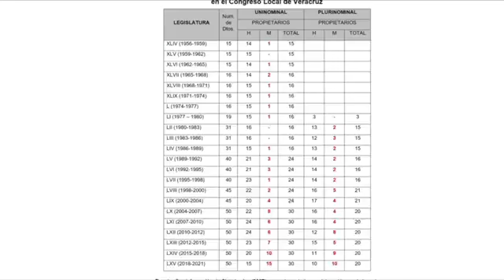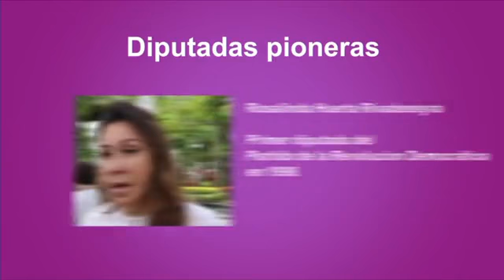El camino de la Paridad Legislativa en el Congreso del Estado de Veracruz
Veracruz en San Lázaro
Esplendor del golfo de México
Presentación el libro de:
     Dra. Mónica Mendoza